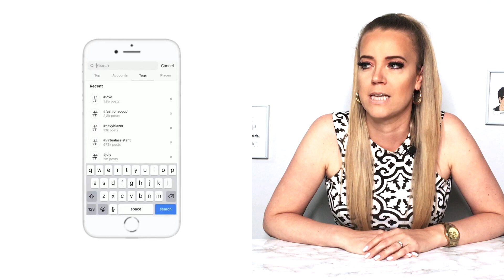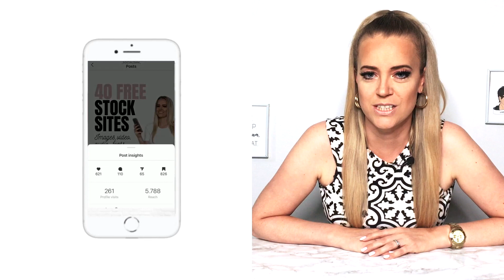COPY MY HASHTAG STRATEGY for quick growth on Instagram (that actually works in 2020)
STEAL MY HASHTAG STRATEGY for quick growth on Instagram 2020 / Hey guys! In this video, I'm going to talk about my Instagram hashtag strategy that I use for my clients and bring me results every time.